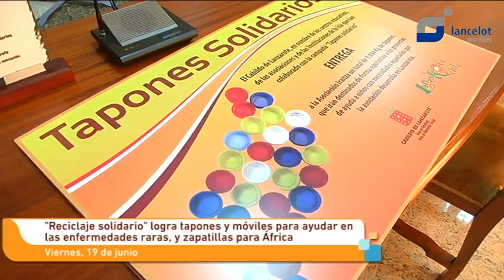Tapones y móviles para ayudar en las enfermedades raras y zapatillas para África